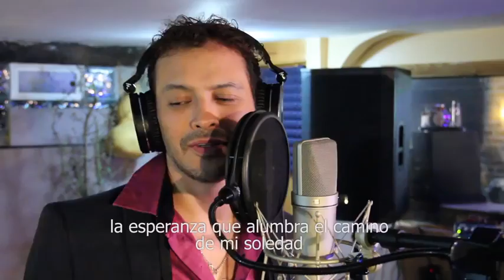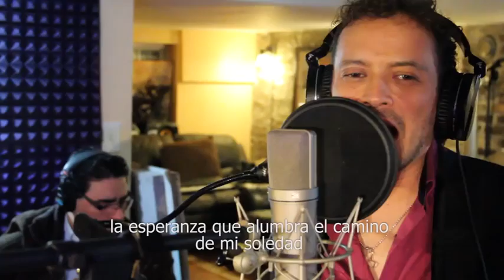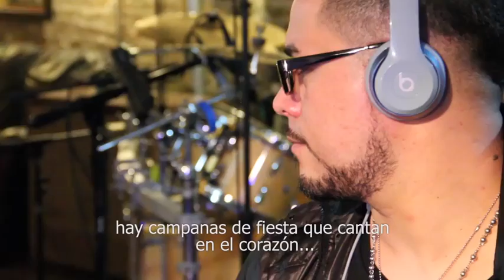JANO FUENTES UN AMIGO EXEPCIONAL DESCANSE EN PAZ